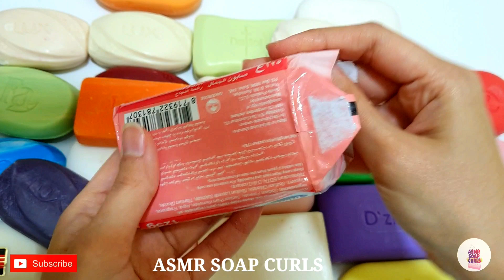soap opening HAUL - unpacking soap - ASMR no talking